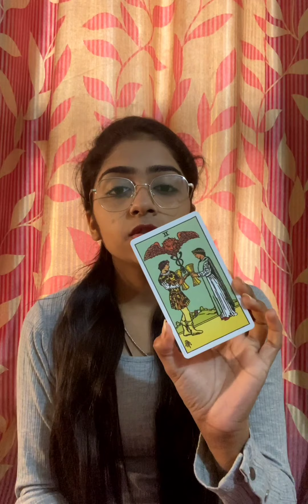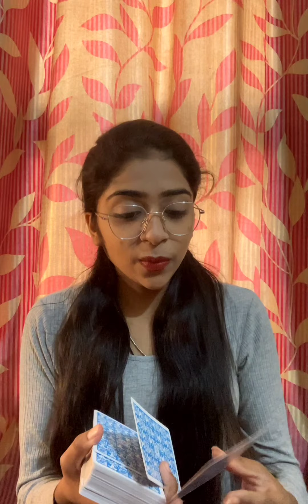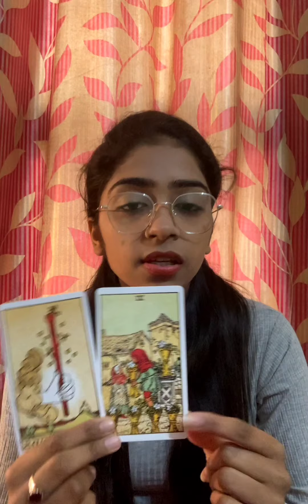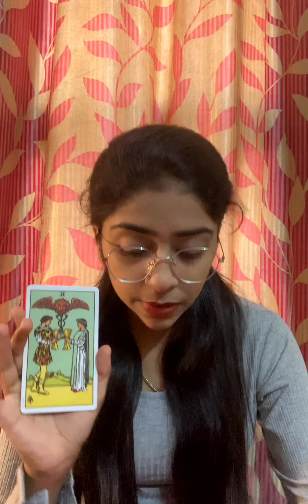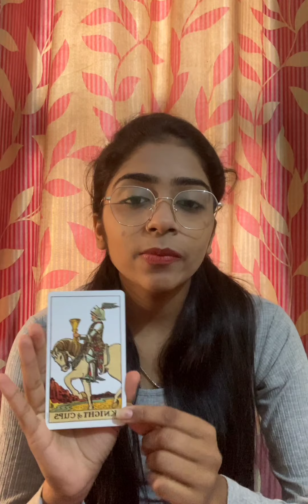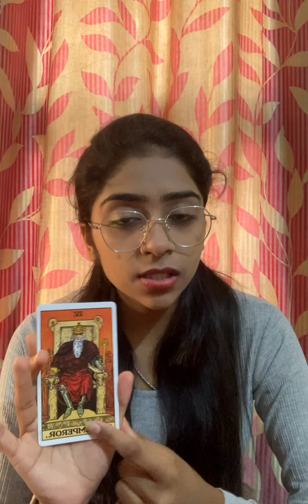LEO ♌ SINGH FEBRUARY 2021 TAROT CARD READING ❤️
HELLO EVERYONE
WELCOME TO ORA🌺⭐

This is a general tarot reading it may or may not resonate with you.
For personal paid consultation - 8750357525

PIC A CARD READING ❤️